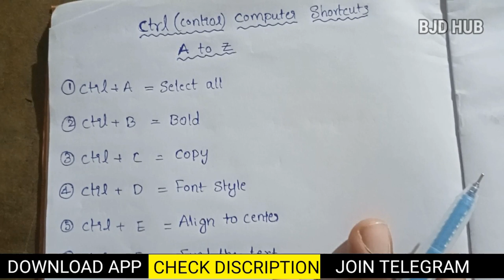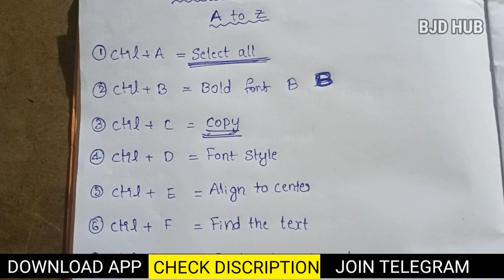ctrl A to Z shortcut keys in Telugu // computer shortcut keys//easy computer shortcut keys